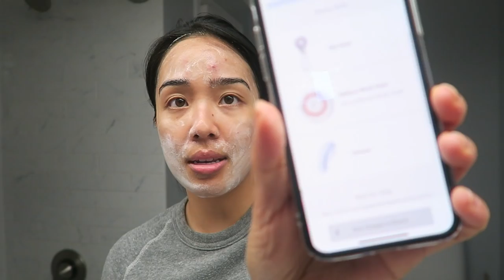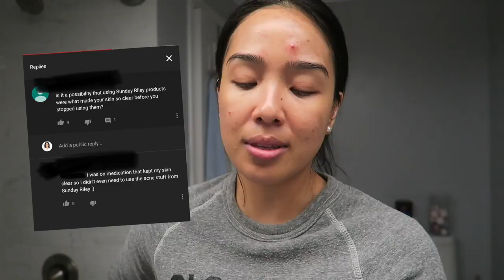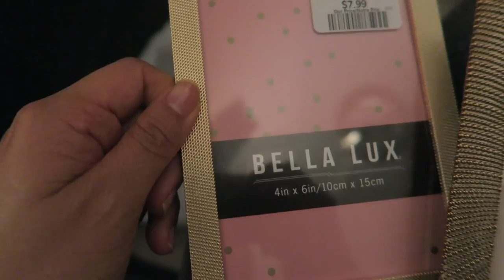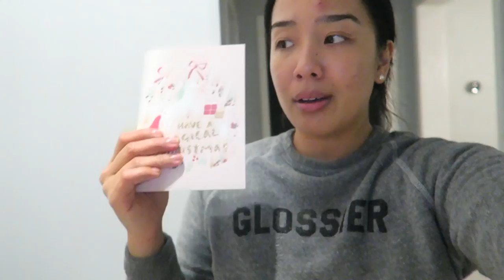vlogmas 2018 | day nineteen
The one where I buy a last minute gift and talk about my new clarisonic. So behind on vlogmas videos - will upload a bunch this weekend to catch up! 💕

Mentioned//

OOTD:
Uniqlo Cashmere sweater
Uniqlo EZY pants in Navy
Leopard print flats (old)

2:24 PM Routine:

Clarisonic Mia Smart w/Radiance brush head

Skincare products:
DHC Cleansing Oil
Clarins Gentle Foaming Cleanser w/ Tamarind

Differin Gel — should have clarified when I said I hadn’t noticed a significant difference in my skin re: breakouts. I’m still getting hormonal breakouts on my forehead but I haven’t been getting breakouts on my cheeks. I still think there’s been an improvement in the texture of my skin after using the differin for about 4 weeks now.

Glossier Rose Soothing Mist
Sunday Riley UFO
Indeed Labs Squalane oil
Glossier Zit Stick